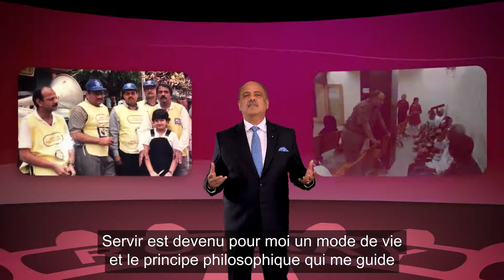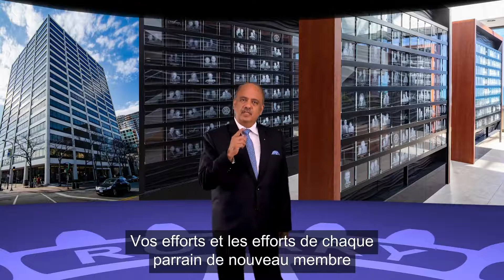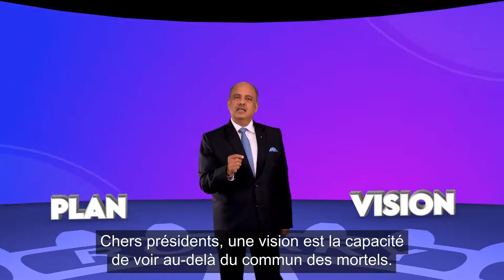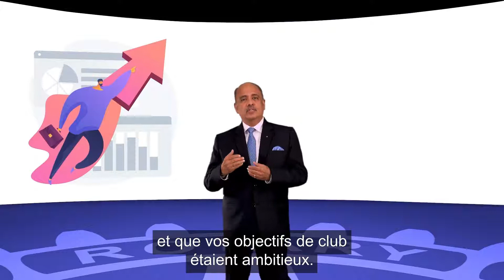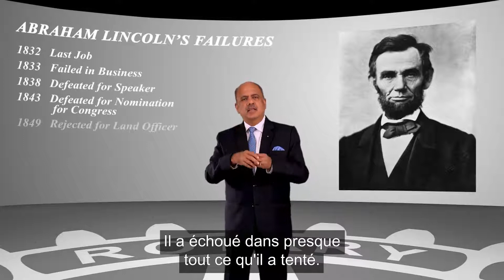Rotary District 7030: RIPE Shekhar Mehta - 2021 Address to Club President-Elects